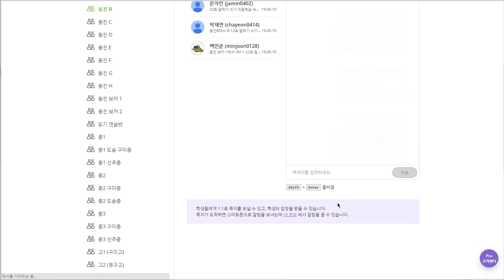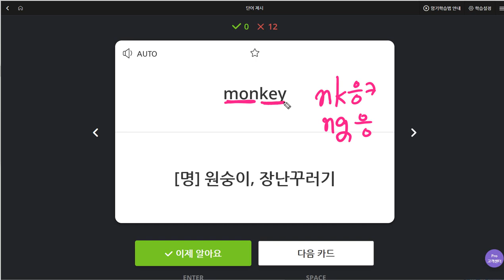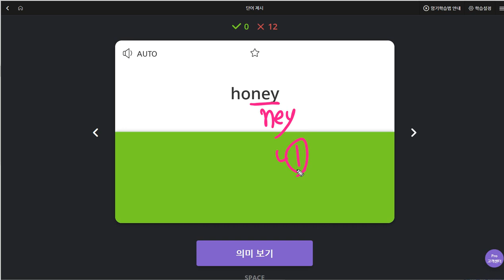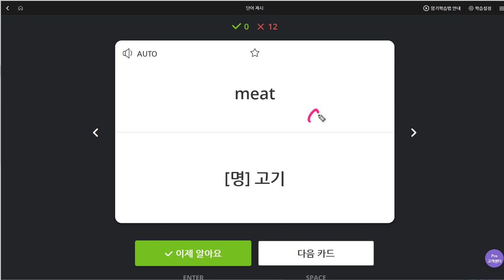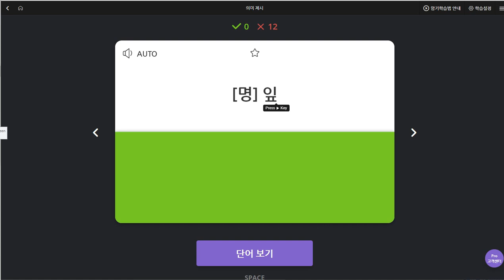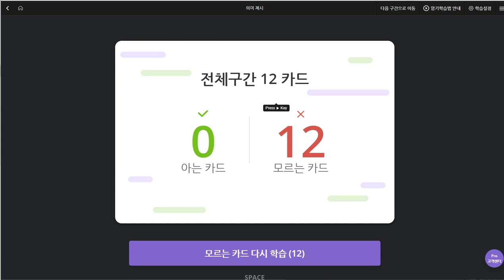백민준 2019 08 20 일대일